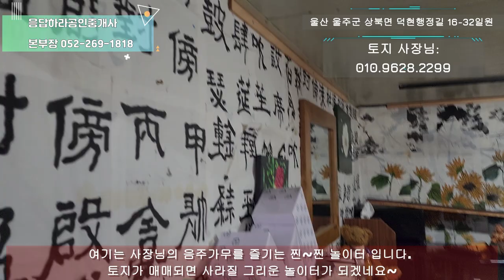매매완료/석남사 전원주택지 언양ktx역가까운땅 계곡물 흐르는땅 상북면 덕현리 전원주택 덕현리토지 덕현리땅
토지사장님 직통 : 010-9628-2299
자세한 문의는 전화로 주시는것이 빠릅니다.

위치정보 : 울산 울주군 상북면 덕현행정길 16-32 일원 일대 주변

사용승인일자 :

규모: 대지 1240평 대략 / 도로 포함시 1300평대
용도별
거래형태 : (매매/중개)

매매가 : 평당 100만원 / 면적에 따라 조정이 가능 합니다.

용도 :
사용층수 :
입주가능일 : 문의
주차대수:
전체 00대/ 자주식: , 기계식:  / 가능대수: 00 대

상호 : 응답하라공인중개사사무소.

대표 : 이자겸